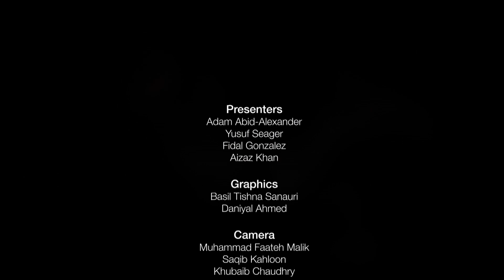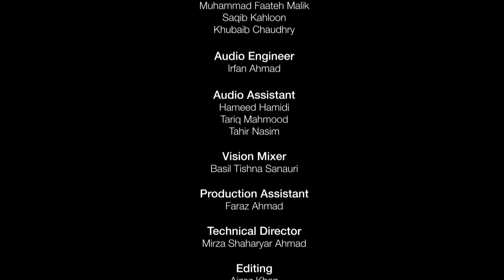Unscripted - The Converts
Season 2, Episode 12 of Unscripted: An English discussion programme about issues affecting Muslim youth. Today, 3 converts share their experiences of joining Ahmadiyyat and tell us the beauties they have found in Islam. Participants include Aizaz Khan, Adam Abid-Alexander, Fidel Gonzalez, and Yusuf Seager. Presentation of MTA Studios Canada.